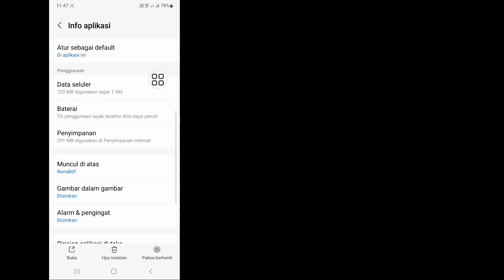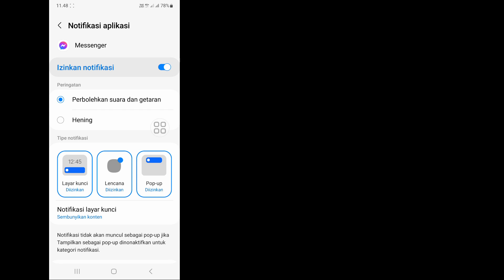Cara Memperbaiki Tidak Dapat Mengirim Pesan di Messenger 2023 (Update Baru)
Apakah Anda Ingin Memperbaiki Tidak Dapat Mengirim Pesan di Messenger 2023? Jika Ya, Video Ini Cocok Untuk Anda. Dalam Video Ini Saya Akan Menunjukkan Cara Memperbaiki Tidak Dapat Mengirim Pesan di Messenger. Saya Akan Menunjukkan Proses Termudah & Terbaru Untuk Memperbaiki Tidak Dapat Mengirim Pesan di Messenger. Jadi Tonton Terus Video Lengkapnya Tanpa Dilewatkan Untuk Mempelajari Cara Memperbaiki Tidak Dapat Mengirim Pesan Di Messenger 2023 (Pembaruan Baru).

 Pertanyaan Anda Tentang Cara Memperbaiki Tidak Dapat Mengirim Pesan di Messenger 2023 (Pembaruan Baru):

 Cara Tidak Dapat Mengirim Pesan di Messenger.
 Tidak Dapat Mengirim Pesan Messenger.
 Cara Memperbaiki Masalah Pesan Tidak Terkirim di Messenger.
 Pesan Tidak Terkirim Messenger Masalah.
 Perbaiki Pesan Messenger Tidak Mengirim Masalah.

tidak bisa#mengirim#pesan#messenger